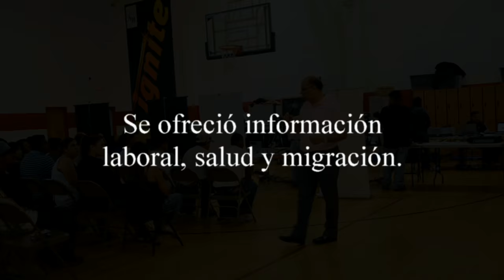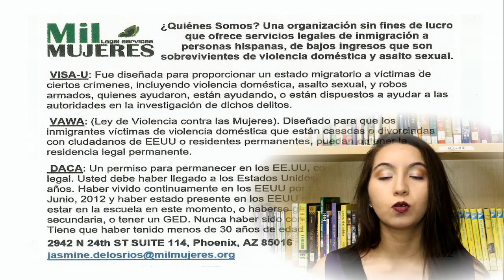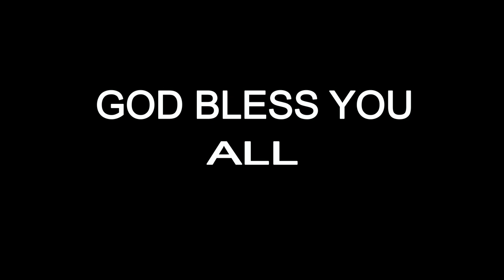Consulado Mexicano Mobil in Sacred Heart Parish in Prescott,Az By Gene Murphy